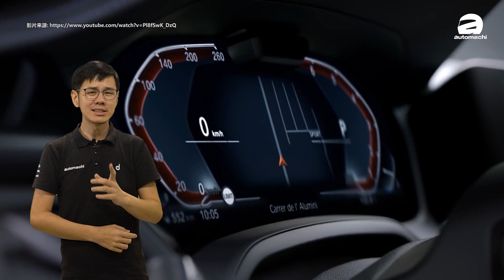BMW G20 320i Pre-Owned ，小编心动了！ （汽车咖啡馆）｜automachi.com 马来西亚试车频道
BMW Malaysia 去年发布了全新的 G20 330i，当时为 CBU 车型，随后 CKD 了，原厂也为 G20 家族追加了 320i 入门车型，当时 320i 新车价为 RM248,800。但如果现在和你说 BMW 320i Sport Pre-Owned 只需 RM210,000 就可入手，你心动吗？

其实一开始 CKD 的 BMW 320i G20 售价为 RM243,800，只不过在不久前，BMW Malaysia 为 320i 推出了2020 升级版，车价提高至 RM248,800，但安全配备更丰富了。那如今，小编偶然发现到 2020 BMW 320i G20 Pre-Owned 准新车售价只需 RM210,000！年份2020年，里数超低，直接节省了 RM38,800，接近4万令吉！

其实 BMW 320i 在外形上和 330i 大同小异，只不过两者的空力套件有所差异，330i 会比较注重运动化的风格，而 320i 则是比较偏向优雅的设计风格，因此如果你是喜欢外形非常炫酷霸气运动化的话，那么 320i 恐怕不能满足你哦！而在内装部分，大致上就和 330i 一样，拥有大尺寸中控 iDrive 主机，气氛氛围灯，真皮电动座椅，以及质感非常好的内装材质，不过可惜的是 320i 的多功能方向盘设计会显得较为平庸粗犷，而且 320i 也没有 330i 的全液晶仪表盘，取而代之的是普通指针仪表盘，这方面就逊色了不少。

在动力配置部分，BMW 320i 搭载的引擎是和 330i 一样的 B48 2.0L Twin Scroll 涡轮增压引擎，只不过毕竟 320i 是入门车型，所以引擎输出肯定没有 330i 的258Hp/400Nm，而是184Hp 的最大马力以及300Nm 的峰值扭力，搭配 ZF 8速自排变速箱以及后驱设定，0-100加速成绩还不错，为7.1秒！另外，2020升级版的 320i 也追加了许多丰富的先进安全配备，包括了车道偏移警示以及辅助，前方撞击预警以及自动紧急刹车，还有倒车盲点侦测等等功能，大大提升了驾驶安全性。

最后，目前 BMW 320i Sport Pre-Owned 车型售价只需 RM210,000，除了年份是2020，里数很低以外，其实 Pre-Owned 的贷款利息和新车非常接近，所以你入手的话，可以说是直接节省了 RM38,000！而且还有 BMW Malaysia 的 Warranty 哦！